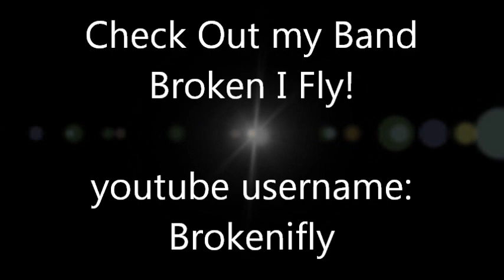The Agonist - The Tempest (Bass Cover)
This is a bass cover to the song The Tempest by The Agonist.
It's Not perfect but who is.